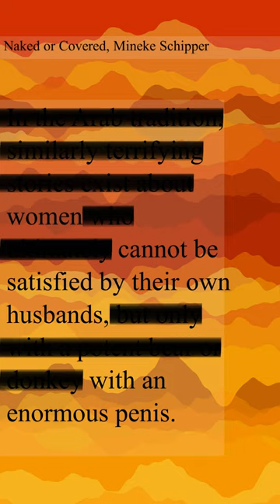Women cannot be satisfied by their own husbands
From the Book: Naked or Covered by Mineke Schipper